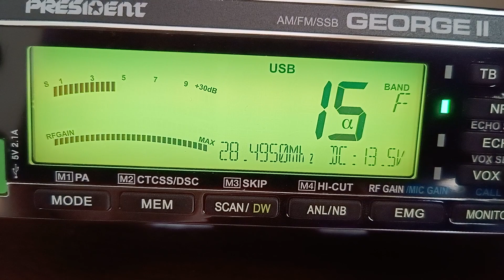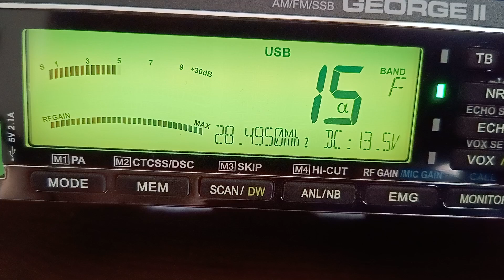BA7LOK in China heard on the President George II cbradio 29/03/2024